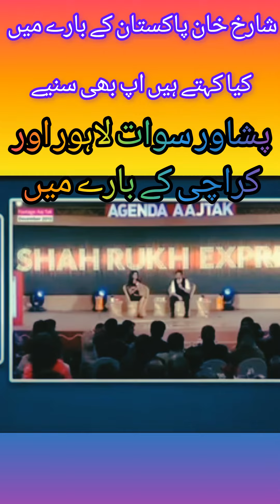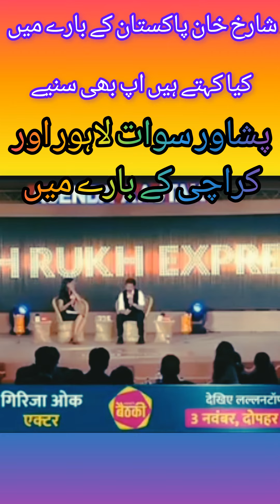Shahrukh Khan about Pakistan talking about his memories with Father in Lahore, Karachi and Peshawar